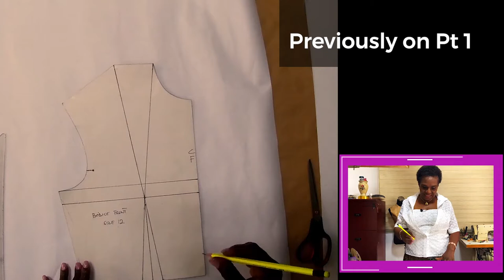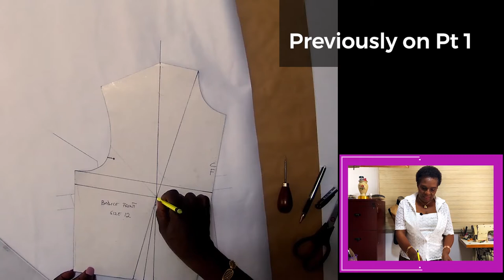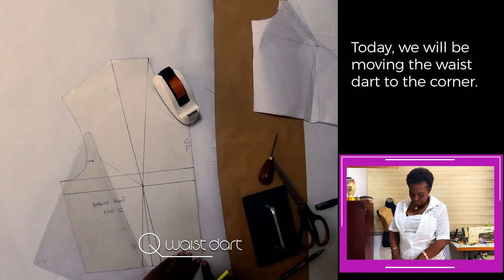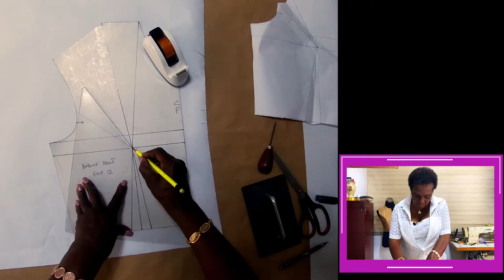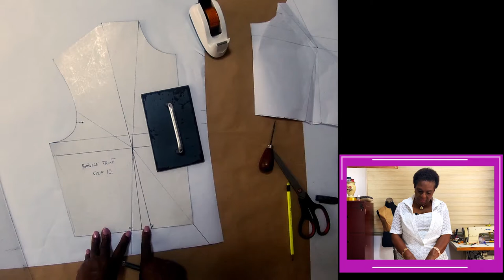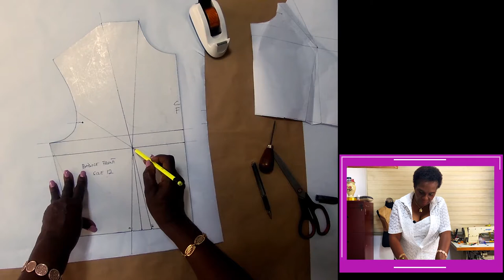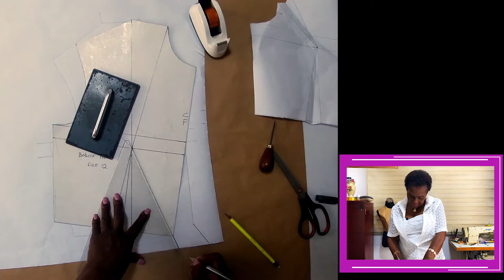Dart manipulation: Pivotal transfer technique - Single dart transfer 2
This is part 2 of the Pivotal transfer technique; transferring a single dart. Have fun!
I am Naa Abele and on this channel, I will be taking you through the principles of pattern making underlying the various garment types and the techniques in dressmaking employed by dressmakers and pattern makers so that you can also achieve amazing and fabulous styles.